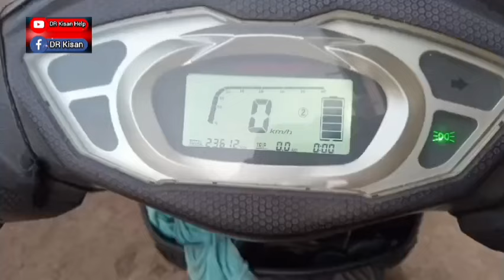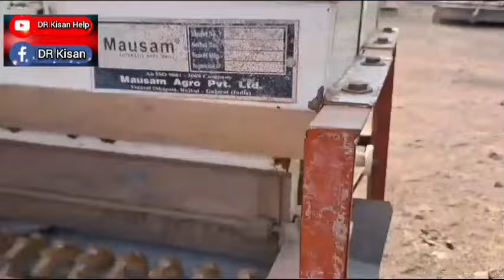9 ટ્રેલર ટ્રેકટર અને અન્ય વાહન વેચવાના છે, old Vehicle sell gujrat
9 ટ્રેલર ટ્રેકટર અને અન્ય વાહન વેચવાના છે, old Vehicle sell gujrat @DRKisanHelp_DilipRam

ભરત ભાઈ: 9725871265 , મેસી ટ્રેકટર અને ઈલે બાઈક વેચવાના છે
અહમદ ભાઈ: 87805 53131 , Eicher 485 Trector વેચવાનું છે
દિનેશ ભાઈ: 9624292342 , આ લોડર વેચવાનું છે

વિક્રમ ભાઈ:  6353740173 , શક્તિમાન કંપની નું રોટાવેટર વેચવાનું છે
નવઘણ ભાઈ: 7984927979 , ઈનોવા કાર વેચવાની છે

યોગેશ ભાઈ: 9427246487 , મૌસમ કંપની ની ઓરણી વેચવાની છે
નારણ ભાઈ: 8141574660 , આ ટ્રેલર વેચવાના છે

લાલા ભાઈ: 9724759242 , આ કાર વેચવાની છે

રાજ ભાઈ: 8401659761 , ઘાસ કટિંગ મશીન વેચવાનું છે

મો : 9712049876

Farmer help
ખેડૂત હેલ્પ